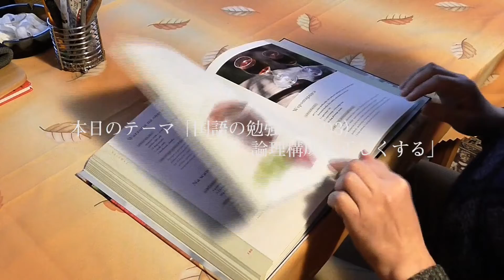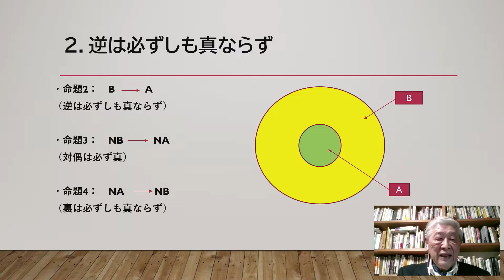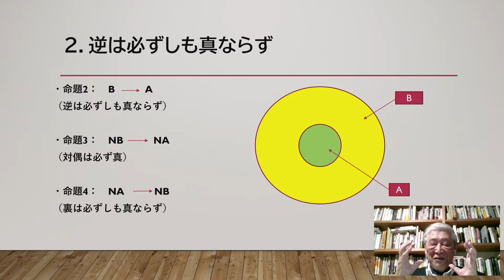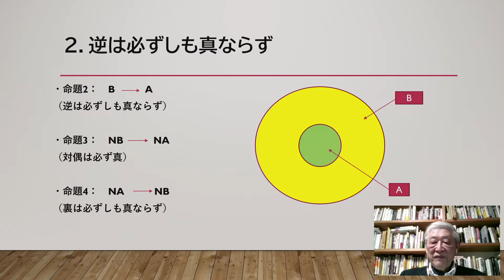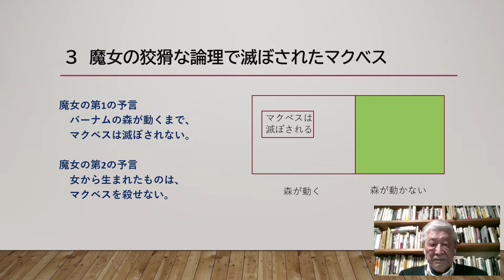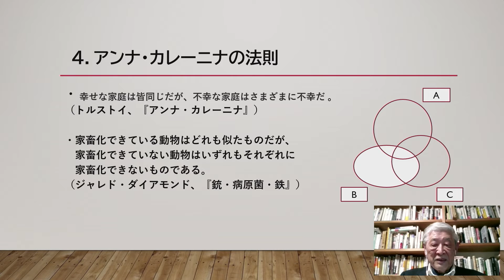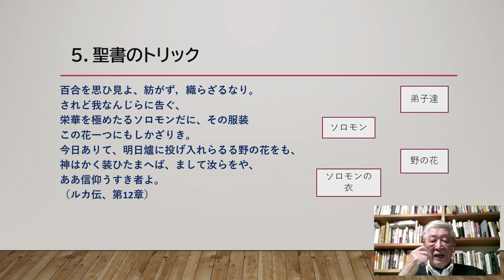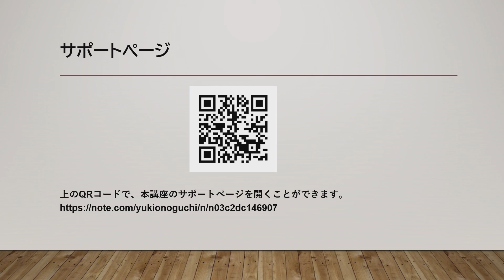『野口悠紀雄の小中高生に語る「超」勉強講座』 第7回 【国語の勉強（その3）論理構成を正しくする】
経済学者の野口悠紀雄・一橋大学名誉教授が、世界の一流大学で多くの学生を育ててきた経験を活かし、「学ぶ」ための方法と考え方を話す新番組『小中高校生に語る「超」勉強講座』。
「勉強することができるのは、この上ない特権」との立場から、学習のアイデア満載の1時間です。

講義内容についてのご質問は、番組のyoutube動画コメント欄に【質問】とつけてご投稿ください。

00:51　国語の勉強（その3）論理構成を正しくする
01:47　1.必要条件と十分条件
10:14　2.逆は必ずしも真ならず
23:39　3.魔女の狡猾な論理で滅ぼされたマクベス
34:14　4.アンナ・カレーニナの法則
42:42　5.聖書のトリック
57:27　サポートページ

下記URLで、本講座のサポートページをご覧いただくことができます。